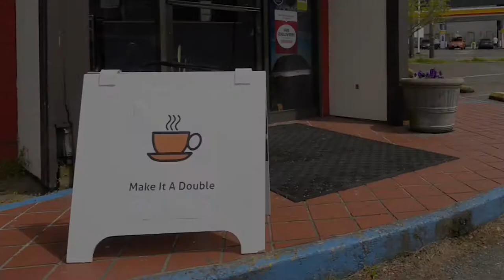New: Donate Double Red Cells at Blood Drives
red cells at blood drives with the Alyx machine. Alyx
simplifies and speeds up the process of donating double red cells. Now you can double your impact in just thirty extra minutes with a double red cell donation.

Special thanks to our friends at:
Bus Stop Espresso
Mighty-O Donuts
R+E Cycles